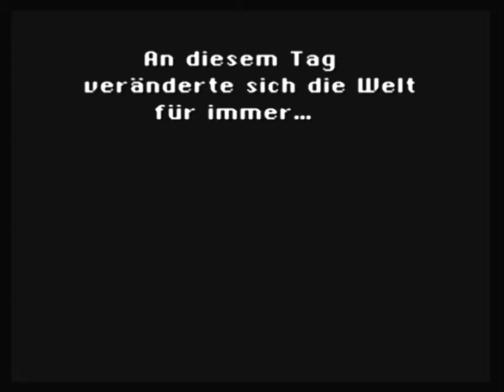Lets Play Final Fantasy VI #34 Eine Welt Zwei Teile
Heute geht alles zu Bruch.